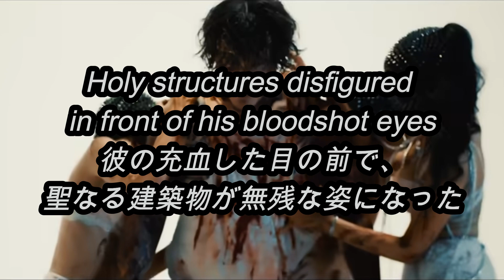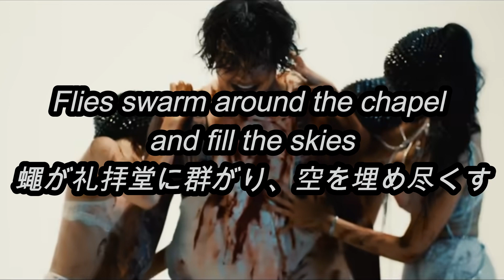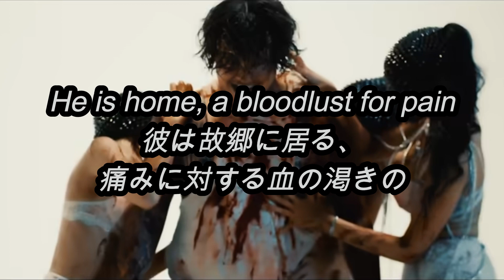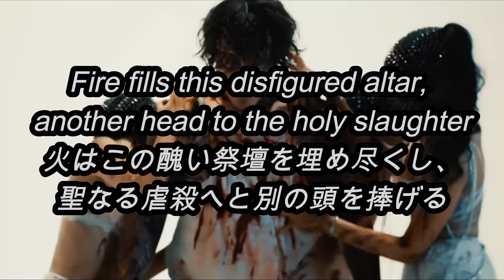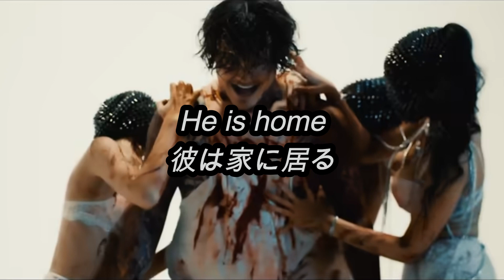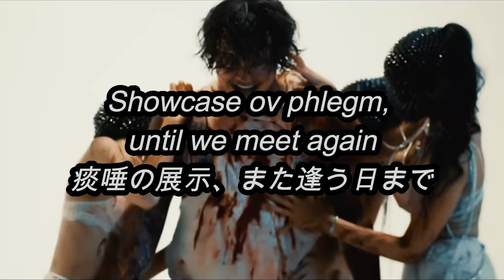[和訳] [終焉] Immortal Disfigurement - Showcase OV Phlegm (Lyric Video)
御友人などにお薦めして、曲を日本中に広めて頂けると幸いです。